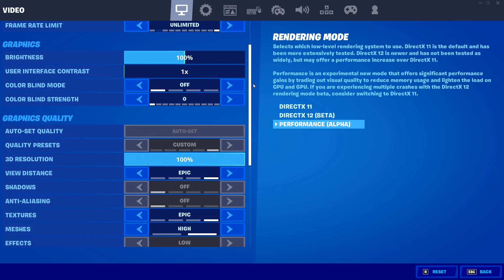GTX 970 / Fortnite - Season 7 / 1080p / Performance Mode Epic View Distance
WINDFORCE 3X cooling system
Dual-link DVI-I / Dual-link DVI-D / HDMI / DisplayPort*3
Process Technology    28 nm
Memory Clock    7Gbps
Card Bus    PCI-E 3.0
DirectX    12
OpenGL    4.4
Recommended PSU 550W
(with one 6-pin and one 8-pin connectors)

Ryzen 7 1800x, 3.6GHz, Cores 8, Threads 16
Asus RoG Strix B450-F Gaming, AM4,Micro ATX
Corsair Vengeance LPX (2X8GB) 3200MHz,CL16
Silicon Power Ace A55 128GB SSD